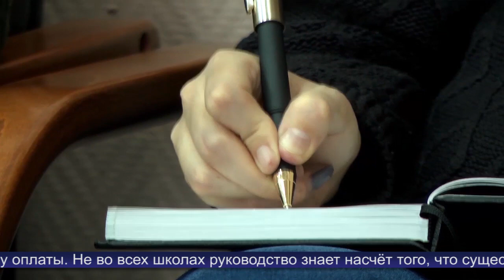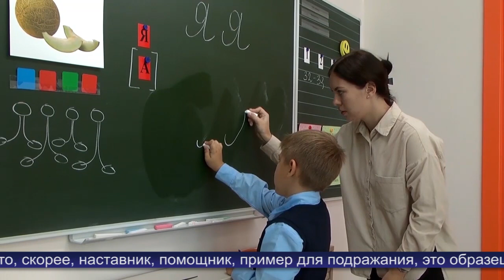Новости Обнинска 04.10.2022.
Обнинские новости (за 4 октября 2022)

Актуальные вопросы жизнедеятельности города обсудили на очередной планёрке в администрации Обнинска.

Школьники наукограда поздравляют учителей с профессиональным праздником

«Я иду помогать, чтобы война не пришла сюда», - такой мотив у добровольца Михаила Морева.